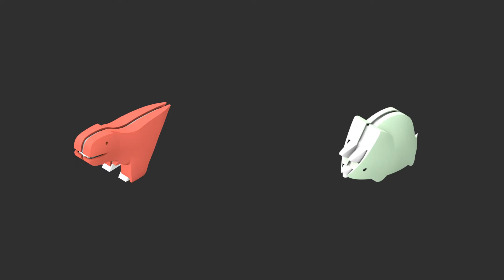Halftoys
There are a lot of toys that stimulate curiosity in the world. Half toys stimulate your curiosity in a new, but familiar, and intuitive way. Half toys are hiding what other toys do not have.